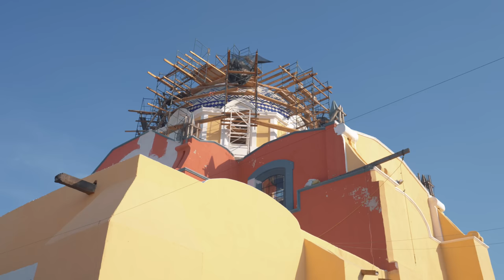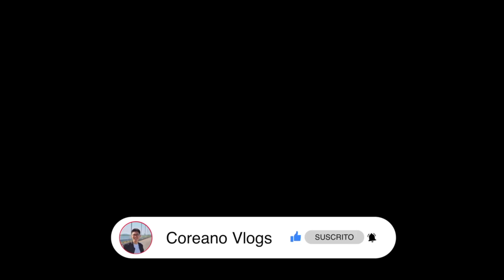POR FIN CONOCÍ TLAXCALA y está PADRÍSIMO